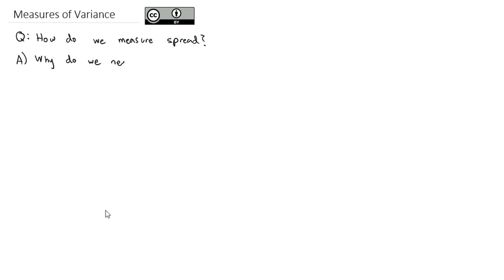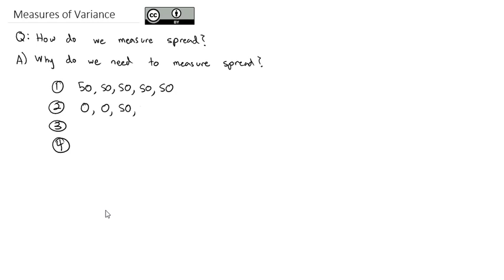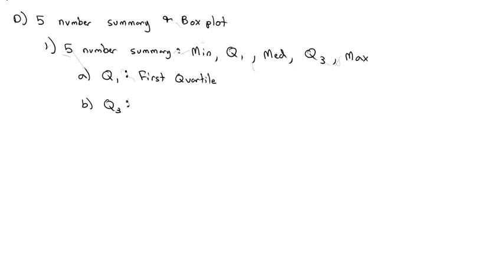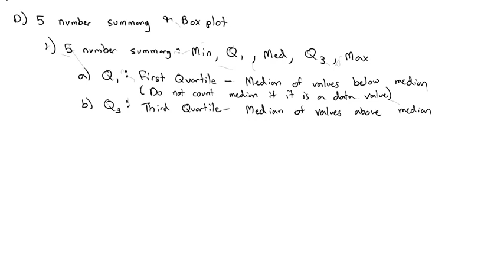Measures of Variance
Calculate the range, standard deviation (of a sample), and 5 number summary to describe the spread or variance of the data